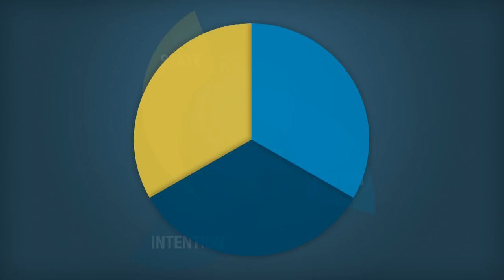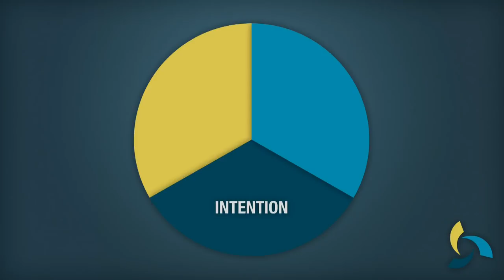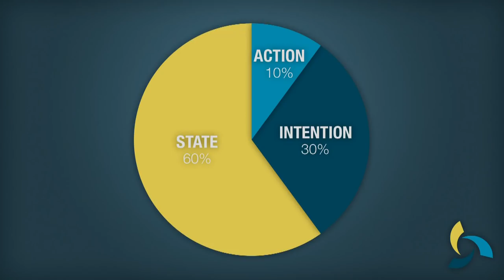The Anatomy of Results: Eric Plantenberg at TEDxBend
As the CEO of Freedom Personal Development, Eric Plantenberg shows people from all walks of life how to make a greater impact in all areas of their lives.

Eric has an uncanny ability to take things from concept to reality.  He believes that when one person lives a life of Purpose, the entire world becomes a better place because of it.

His wife Michelle says the "craziest thing about Eric is that he really thinks he's just living a normal life."

Most people wouldn't use the word "normal" to describe Eric's life.  In addition to inspiring people across the globe,  here's a snapshot of a few things he's done in his free time:

- Started a school for homeless children in Egypt -- while learning Arabic
- Completed the IronMan four times
- Volunteered at orphanages in India
- Climbed to the Summit of Mt. Everest from the North
- Chases tirelessly after his 2 year old daughter